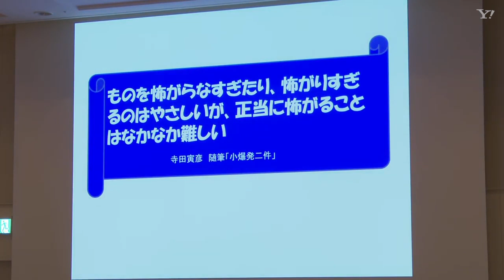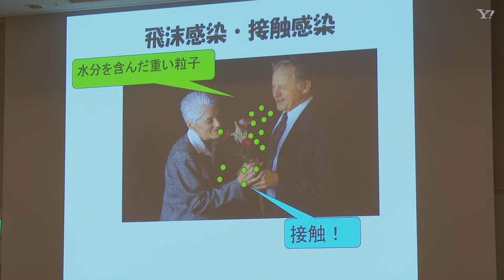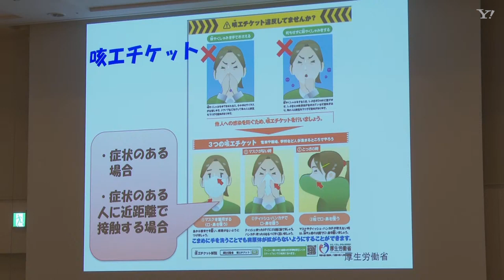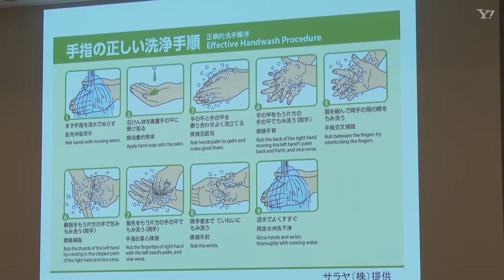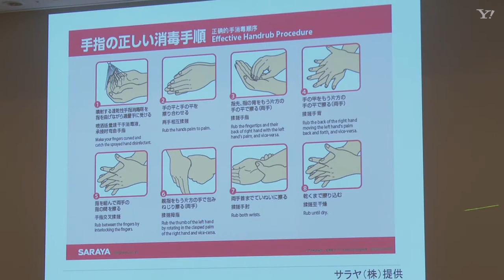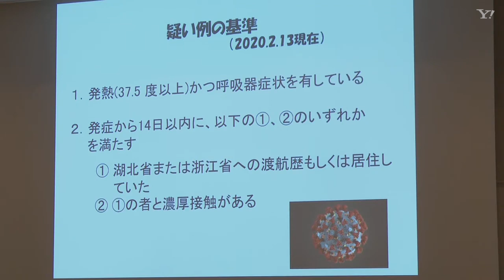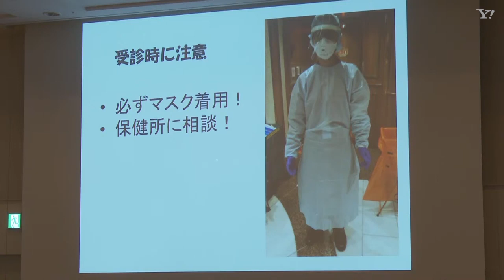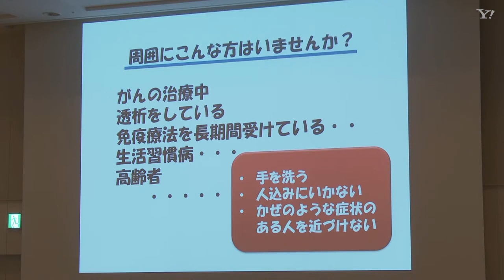【録画】新型コロナ「咳エチケットと手洗い」が二大感染対策 専門家呼びかけ